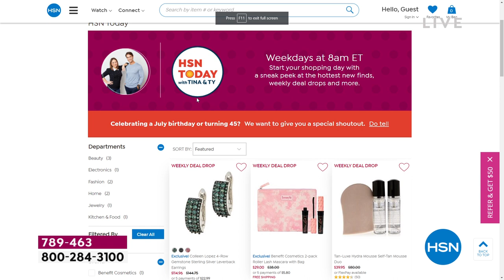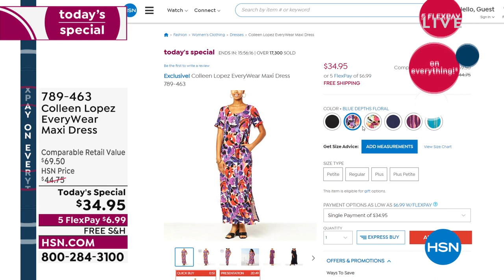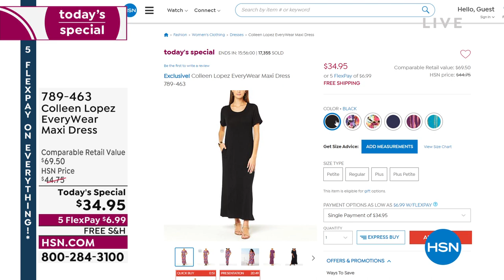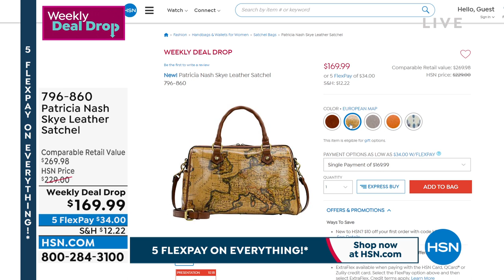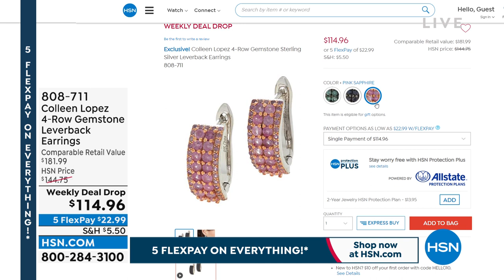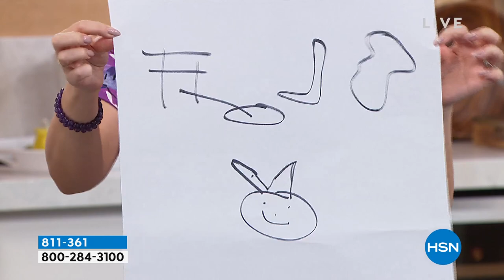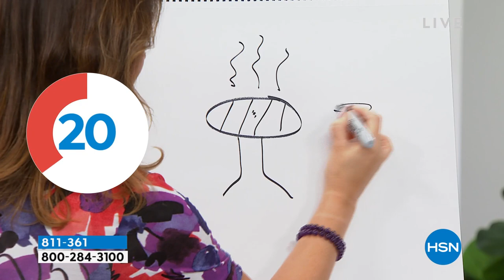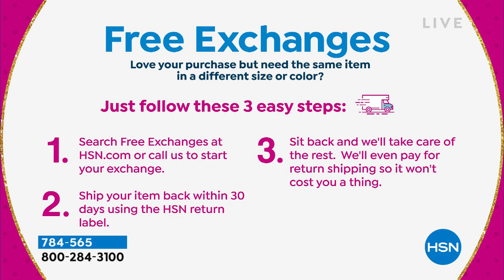HSN | HSN Today with Tina & Ty Birthday Celebration 07.01.2022 - 08 AM